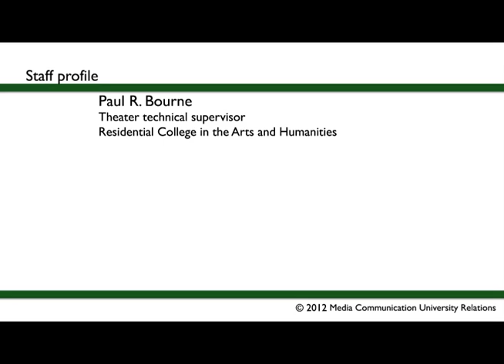Staff profiles: Paul R. Bourne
Paul R. Bourne talks about his responsibilities as theater technical supervisor for the Residential College in the Arts and Humanities Theatre.